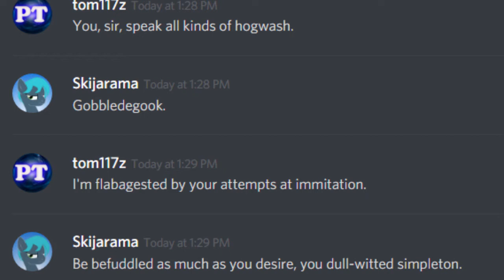Discord Dub - Troglodytes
"So Disappointing..." - Garrus.